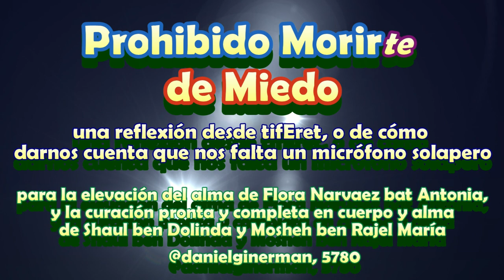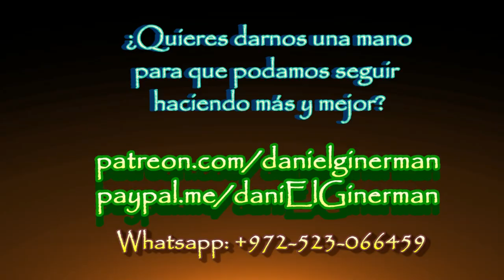Prohibido MORIRTE DE MIEDO: una reflexión desde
de cómo darnos cuenta que nos falta un micrófono solapero, de las jaulas hechas de miedo, de cómo cuidar nuestra salud de modo conciente, de la urgencia de aprender a fluir en presente para estar sanos, de la improcedencia del temor; de cuando cualquier tragedia se te mete en una fisura de la conciencia y se pone a despertar preguntas que necesitabas una excusa para responder.

para la elevación del alma de Flora Narvaez bat Antonia,
y la curación pronta y completa en cuerpo y alma
de Shaul ben Dolinda y Mosheh ben Rajel María

con rav daniEl israEl Ginerman en la Comunidad de Torah